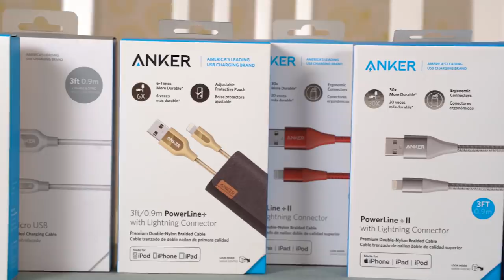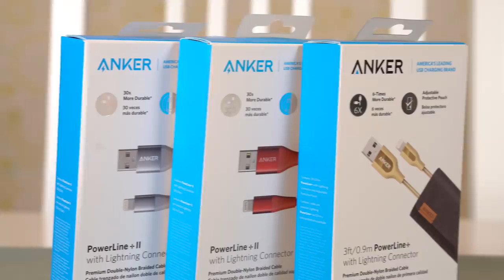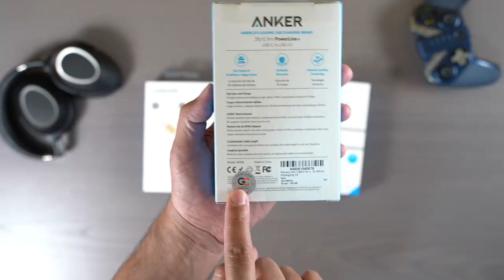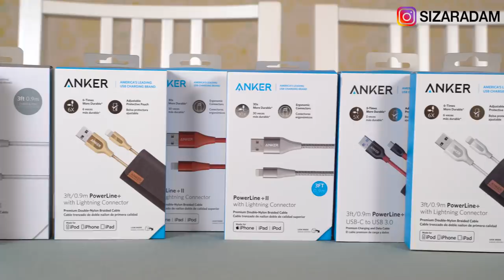هل تشكو من إنقطاع أسلاك الشحن ؟ الحل مع Anker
أفضل تجربة أسلاك ستجدها مع آنكر
أنواع عديدة
ميزات مختلفة
أسعار ممتازة
في الأردن لدى الوكيل الحصري شركة جولدن كونيكتر